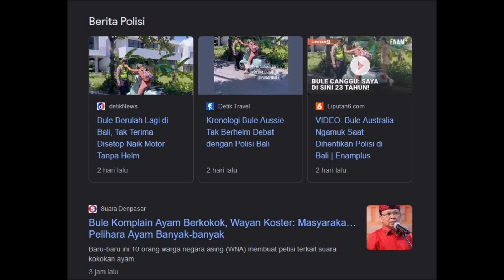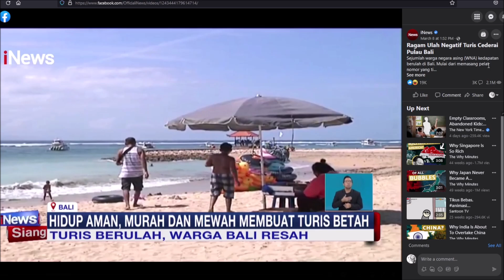Bule Badut Makin Meresahkan di Bali..🤡🤡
bruh